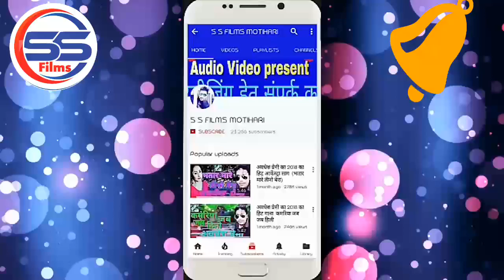ratan ratnesh - sujit tiger का NEW YEAR SONG - का गरन्टी बा की ग्रीटिंग कार्ड लेले नईखु | S S Films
◆ Album :- का गरन्टी बा की ग्रीटिंग कार्ड लेले नईखु

◆ Song :- का गरन्टी बा की ग्रीटिंग कार्ड लेले नईखु

◆ Singer :-  Ratan Ratnesh SUJIT TIGER

◆ Lyrics :- ratan ratnesh